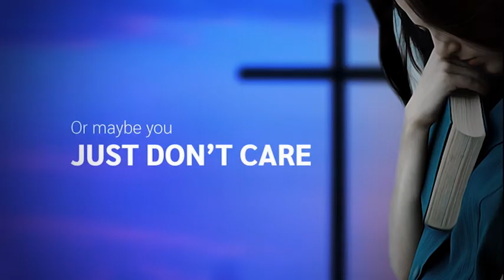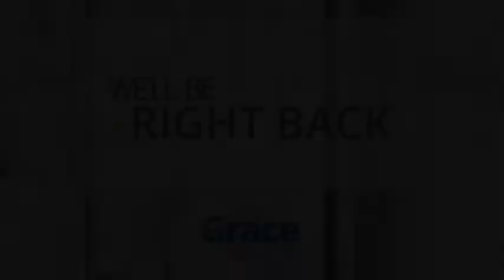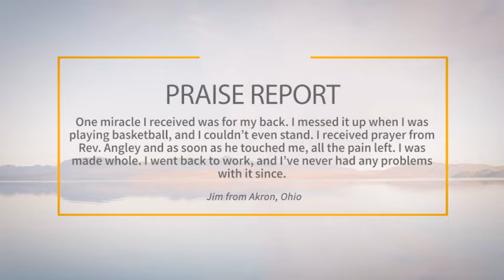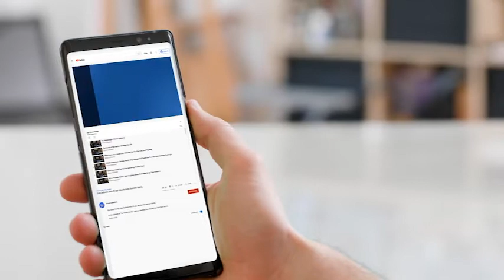Only God Can Make Broken Lives Completely New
Our Grace Family | Only God Can Make Broken Lives Completely New

The devil was determined to destroy the lives of today's guests. Partying and getting high consumed Rickey's life, and Sharon was having extreme mental torment causing her to lose her mind. Only God had the answers they needed.

If you enjoyed this episode of Our Grace Family, let us know by liking it.